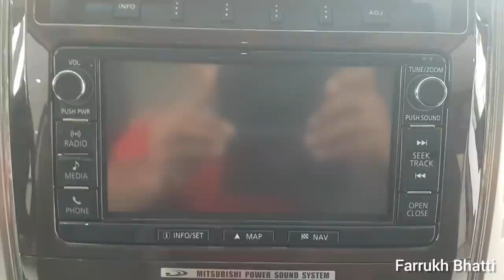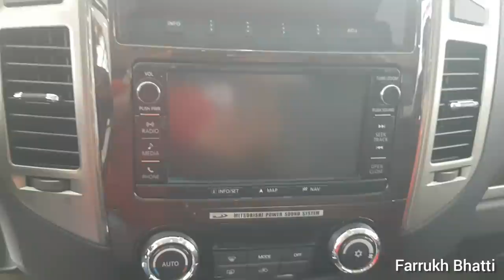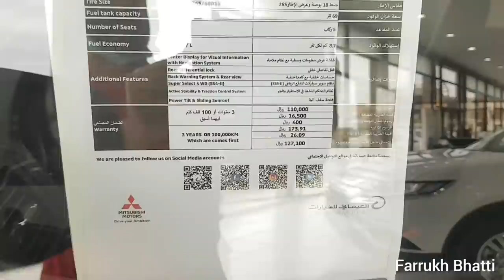New Mitsubishi Pajero 3 doors, 2022.